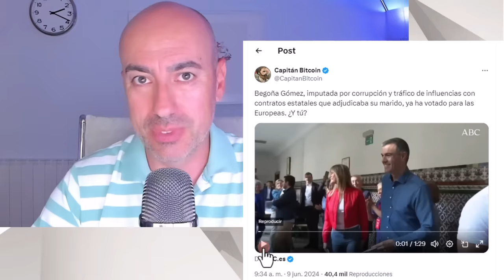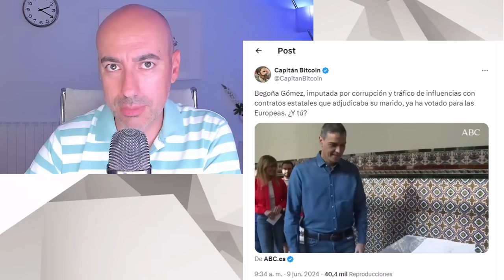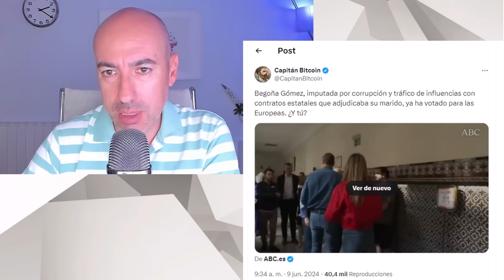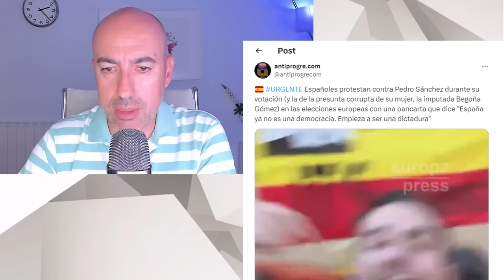📛 MONUMENTAL ABUCHEO A PEDRO SÁNCHEZ EN EL COLEGIO ELECTORAL DEL 9J